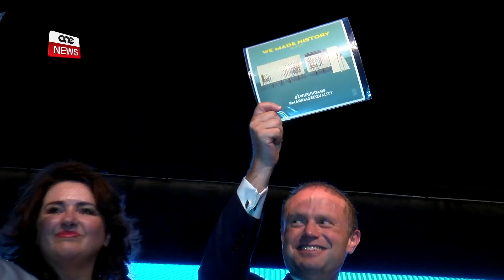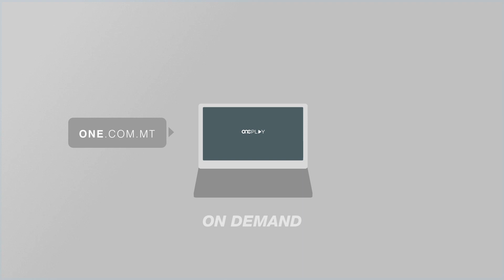MALTA B’REPUTAZZJONI EĊĊELLENTI MAL-KUMMISSJONI EWROPEA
Fuq ONE Radio, il-Prim Ministru Joseph Muscat spjega kif id-diskors li għamel il-President tal-Kummssjoni Ewropea Jean-Claude Juncker waqt iż-żjara tiegħu f’pajjiżna aktar kmieni din il-ġimgħa, jikkonferma r-relazzjoni eċċellenti u dinamika li Malta għandha mal-ogħla istituzzjoni Ewropea.
Intant huwa rrefera għan-nomina ta’ Dr. Helena Dalli għall-kariga ta’ Kummissarju Ewropew u kif din għal darb’oħra tixhed l-impenn ta’ dan il-Gvern favur l-ugwaljanza f’pajjiżna.